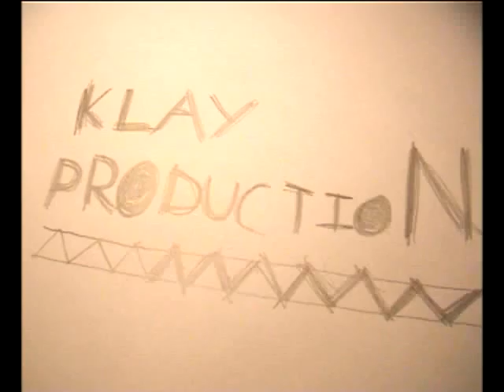Random 2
More random stuff